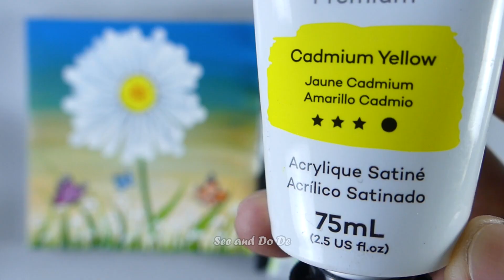Gänseblümchen und Schmetterling! entspannendes Acrylgemälde (See and Do De 110)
Willkommen zu unserem entspannenden Acrylmalerei-Tutorial! In dieser Schritt-für-Schritt-Anleitung helfen wir Anfängern, mit Acrylfarben ein wunderschönes Landschaftsgemälde zu erstellen. Ganz gleich, ob Sie neu in der Malerei sind oder Ihrer künstlerischen Kreativität freien Lauf lassen möchten, dieses Video ist genau das Richtige für Sie.
🎨 In diesem Tutorial verwendete Materialien:
• Acrylfarben
•Leinwand
• Bürsten
• Palette
•Und mehr!

Wir begleiten Sie durch den Prozess der Schaffung einer atemberaubenden Landschaft mit beruhigenden Farben, die Sie an einen ruhigen Ort entführt.

Unsere Mission ist es, Sie in die Lage zu versetzen, den Pinsel in die Hand zu nehmen und mit Selbstvertrauen kreativ zu sein. Sie lernen die Geheimnisse des Mischens, Schichtens und der Textur kennen und erhalten Einblicke in die Farbtheorie und -komposition. Lassen Sie uns leere Leinwände in lebendige Geschichten verwandeln, die darauf warten, erzählt zu werden.

Ich liebe Acrylmalerei und befriedigende Kunst auf Leinwand. Schauen Sie sich diese Videos an:

📣 Haben Sie Fragen oder Anregungen? Hinterlassen Sie gerne einen Kommentar, wir melden uns bei Ihnen. Vielen Dank, dass Sie Teil unserer Künstlergemeinschaft sind, und viel Spaß beim Malen!